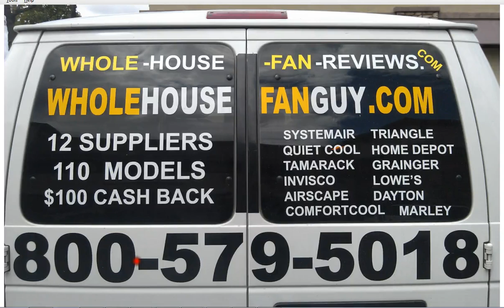Whole House Fan Mars